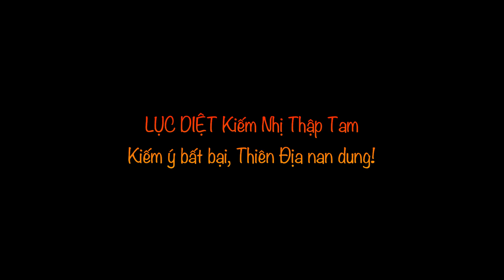LỤC DIỆT VÔ NGÃ Kiếm 23 | Thánh Linh Kiếm Pháp | Vô Song Kiếm Quyết | PVK | Võ Học Phong Vân #25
Kiếm Nhị Thập Tam với tiến cảnh cuối cùng là Lục Diệt liệu có thể xóa bỏ khiếm khuyết của hai phiên bản trước đó, để chân chính trở thành một kiếm chiêu hoàn mỹ, thiên hạ vô địch?

★　Quý Khán Thính Giả nhiệt tâm động viên, cổ vũ kênh ngày một phát triển, xin vui lòng donate theo thông tin dưới đây:

VietinBank
TRAN DINH QUANG VU

Chân thành cảm ơn và mong mỏi nhận được nhiều ý kiến đóng góp từ mọi người!